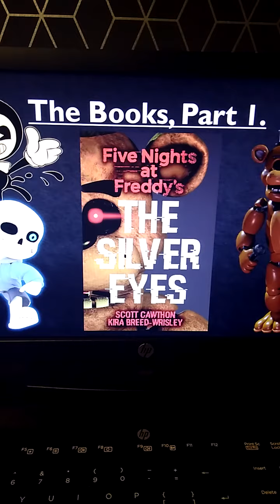Toy Bonnie and Friends: Finn VS Sneak Mouse.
The fight between Finn and sneak mouse has begun👊🔪.